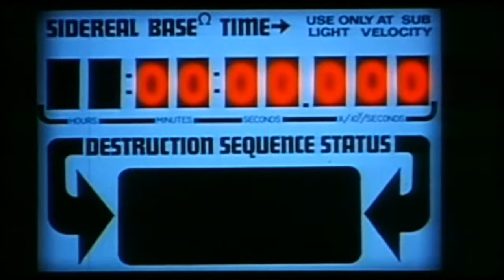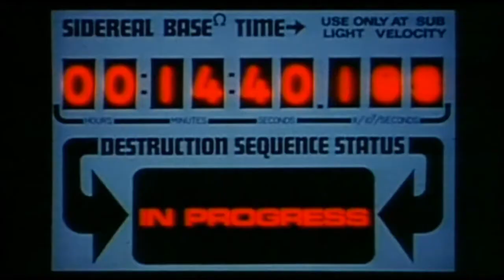Numbah Ten - Adrenalized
Crushing, Drilling, and Raping your ears is "Numbah Ten" from Sweden with their thick Stoner Rock. A complete lost wonder from 2003 which really worth your attention...

// Sequences taken from John Carpenter's " DARK STAR " //